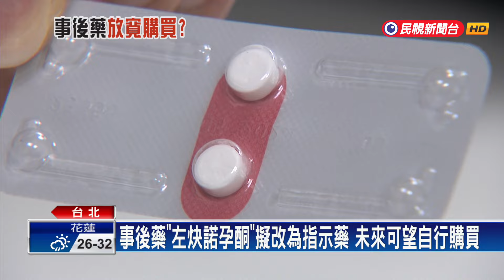「事後避孕藥」擬改為指示藥 醫、藥界激辯看法兩極－民視台語新聞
【民視即時新聞】為避免非預期懷孕，，衛福部食藥署擬將第一代事後避孕藥，從醫師開立的處方藥，改為可在藥局購買的指示藥品，但婦產科醫學會憂心青少年可能增加危險性行為，產生亂象，已發函食藥署表達強烈反對，至於藥界則是樂觀其成，強調適當調整避孕藥的管理制度，可降低民眾錯失使用避孕藥的黃金時間，如今醫藥兩界產生看法兩極。